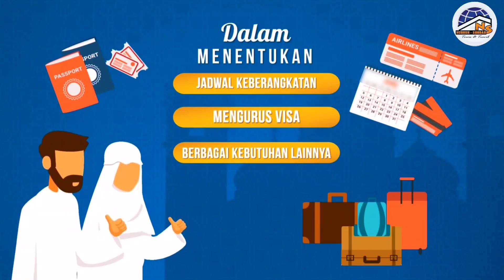Menikmati keindahan kebun kurma di kota Nabi SAW | JNS (Jama'ah Nurush Shobah) | Dr. Kh. Moh. Najib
Mari Umroh di Bulan Syawal 1443.H/2022 bersama *Farfaza Nurush Shobah Tour & Travel* Banggle Pasuruan  Surabaya ( Umroh di awal bulan haji tahun ini 2022) program  :
👉Berangkat tanggal 6 Mei 2022, hanya 36 juta ( by Cas or credit/talangan)
👉 JNS akan tinggal di hotel berbintang;
-Madina; Hotel Nozzol Royal Inn, bintang 4
- Makkah; Hotel Ajyad Makarim, bintang 5
👉 Cepat daftarkan, seat terbatas,
👉Contact Person ; DR. KH. Moh. Najib Syafii, 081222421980.
👉 Cahaya wisata NURUSH SHOBAH *the best* pelayanannya . Rasakan keindahan ibadah umroh di awal bulan haji Syawwal 1443 H )

 Terimakasih